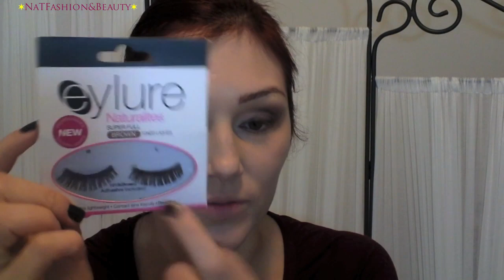Soft Smokey D'Impatto! con Elegantissimi Palette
Trucco molto facile e d'impatto da fare con la Elegantissimi. Spero vi piaccia!

Dec 1st 2009, Any views or opinion represented in this channel are my personal views, which implies I am responsible for them, not any of the mentioned cosmetic companies nor a mentioned online-shopping website. My YouTube channel contains my own opinions.